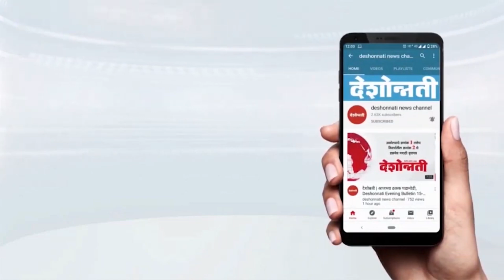विदर्भ सिंचनावर सर्वच पक्ष उदासीन भाग - 2 | Deshonnati NEWS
विदर्भ सिंचनावर सर्वच पक्ष उदासीन भाग - 2 Marathi  Daily Newspaper Channel